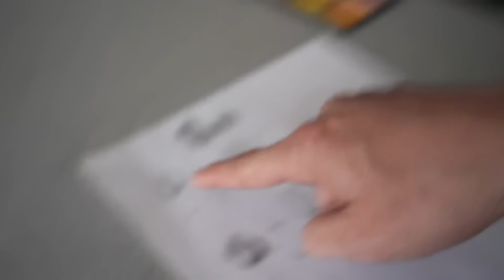Our Little Sister was MURDERED..